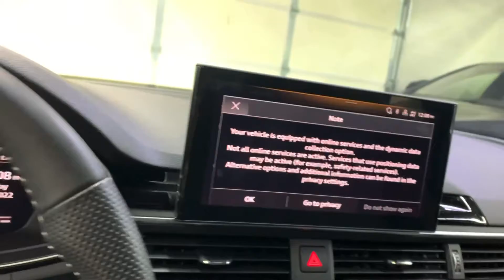Ride N Drive - 2020 AUDI S4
WAUB4AF4XLA071795